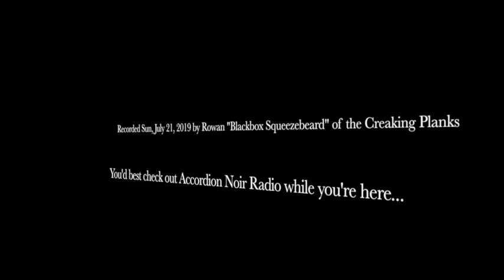All Tomorrow's Parties (the Velvet Underground) ... played on the accordion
It should hopefully not come as any great surprise that I did not come to Lou Reed directly the first time around, but I had to discover his oeuvre in a roundabout fashion filtered through the wider world of pop culture, his ripples influencing peers and acolytes and eventually reflecting back into the world of film and, in this case, literature.  I first learned of this song, All Tomorrow's Parties, because its title was borrowed for a 1999 novel by local cyberpunk prophet William Gibson.  I didn't first hear it until several years later, filtered through the alt-cello ensemble Rasputina some five years later, thanks to following a never-met local LiveJournal influencer "porcy glowworm" who was a superfan of that band.  But I digress.  This arrangement is undoubtedly informed by their take on it, which was surely optimised for the multiple cellos that I am here lacking, but maybe you can hear them in their absence.  (The vocal style is of course lazy Nico drag.)

I don't know if I have ever performed this song live before -- it appeared aspirationally on a few Creaking Planks set lists, but we had entire songbooks of "maybe we should play these someday"s.  However, for reasons I cannot explain, after not thinking of the song for surely well over a decade, it popped into my head this morning while taking my girls to a wave pool in North Van.  It's a sign!

In this video, as in many of them, there is a moment when everything nearly falls apart, where I reach for a chord that simply isn't there under my hand and I have to quickly make the conscious decision to press on and continue playing rather than starting over.  I understand that were I pro vlogger (I impressed a friend's tween this weekend when they learned that I had a YouTube channel, but they then helpfully gave me a list of production snarls I needed to tighten up -- lighting, costumes, a headset microphone -- to run with the pack of influencers) all the warts and snarls would be edited out (or retained for outtakes, nothing wasted!), but that degree of deceptive perfection is not what this series is about, which again is: a series of quick and dirty squeezebox arrangements of perhaps-unexpected tunes from all corners.  It's not about polish, as for 50 years the sinking accordion industry polished nonstop and nobody gave a damn.  (Also, I don't have the time to spend 90 minutes making a perfect video when I can bash out a close approximation in 10 minutes.)

This video contains a bonus guest: while I was playing and recording, Jen was in the room on the loveseat across from me, looking for resale value in some secondhand goods, and is occasionally visible looking for marks of authenticity on handbags in the reflection on the furniture beside me.  Given the Cinderella theme in the song's lyrics, I thought that looking to magically make silk purses out of thrifted sow's ears was resonant.

Usually, they really don't care, but hilariously in this instance YouTube's algorithm has determined that I was performing a song composed by LOU REED and they will be running ads in front of it for the benefit of the copyright holder.  Hey, if my labours generate revenue to benefit his widow Laurie Anderson, I'm all for it.  I just think it's funny that in all previous cases, the rights holders have preferred to leave the money on the table rather than to associate their product with my take on it.